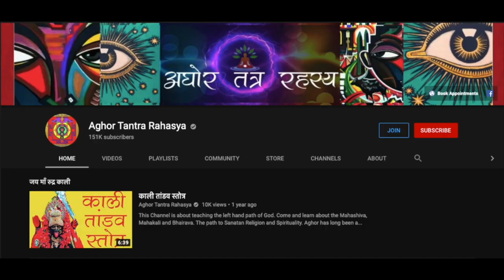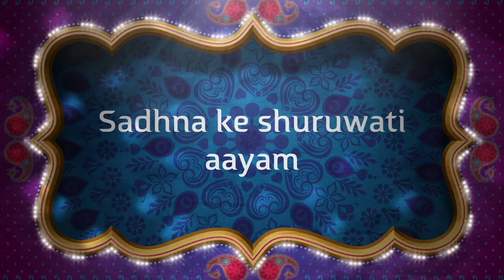३ रात की साधना जो देगा आपको महारक्षा कवच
महाभूतनी कुलसुंदरी कवच एक ऐसा उपाय जिससे बड़े बड़े तंत्रो का काट और पराशक्ति का नाश किया जाता है। इसमें उन्मत भैरव का आवाहन होता है। आप भी करें और लाभ पाए।
Alakh Aadesh!